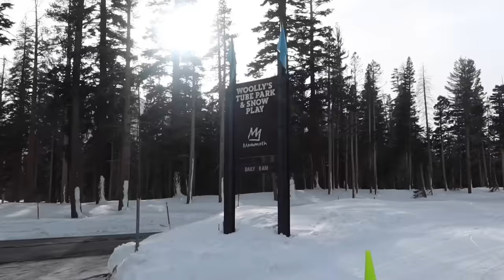MAMMOTH DAY THREE | tubing, games, & more! Vlogmas Day 19!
vlogmas day 19! mammoth day three :) ❄️💙

stay positive!
xoxo, nicole